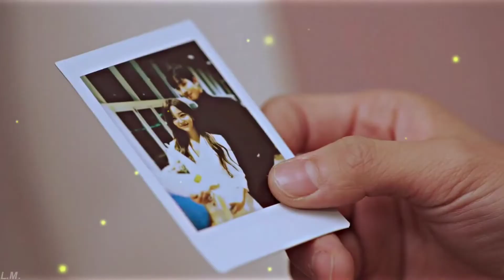business proposal | iconic moments| Hari & taemoo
Business Proposal (Korean: 사내 맞선 )

12 episodes

 a South Korean television series

based on the webtoon of the same title

starring : Ahn Hyo-seop, Kim Se-jeong, Kim Min-kyu, and Seol In-ah.

It aired on SBS TV from February 28 to April 5, 2022
It is also available for streaming on Netflix in selected regions.